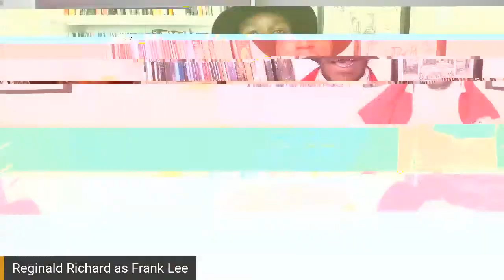Livestream with Frank Lee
On Thursday, July 16 at noon ET, join us for a livestream with Frank Lee, Washington’s enslaved butler.